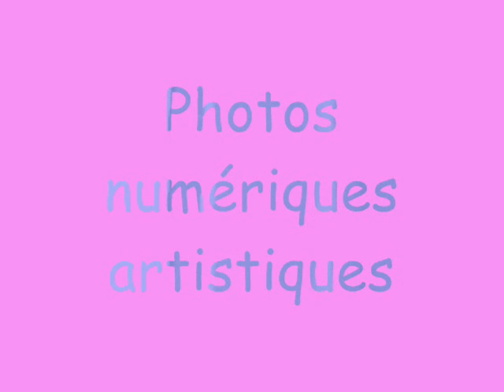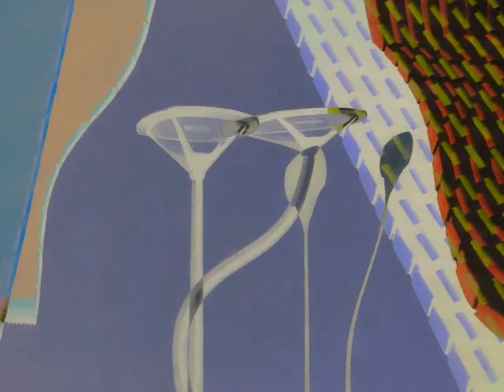Photos numériques artistiques de Diem NGUYEN 1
Une promenade en ville et une journée de travail passionnant.
J'adore Nancy, la ville équivalente à celle de mon enfance.